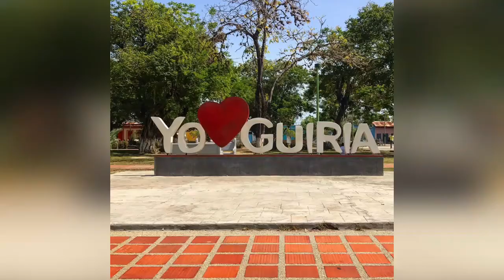Tierra De Gracias - Guiria- Estado - Sucre / VENEZUELA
Alfrid y su Banda Acero.

Mostrando pequeñas partes de guiria y desde las alturas para que veas que es realmente una gran belleza ese pueblo pequeño y grande a la vez.